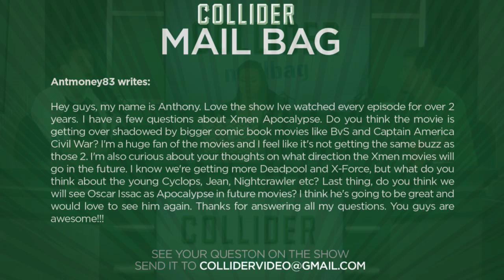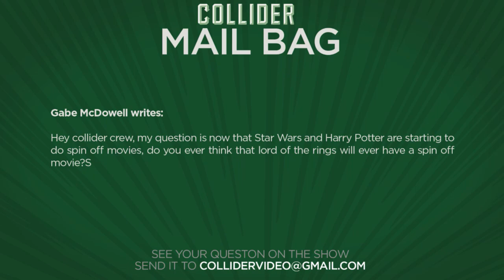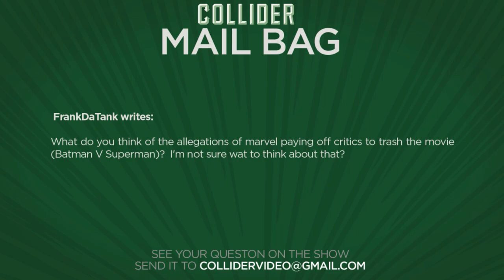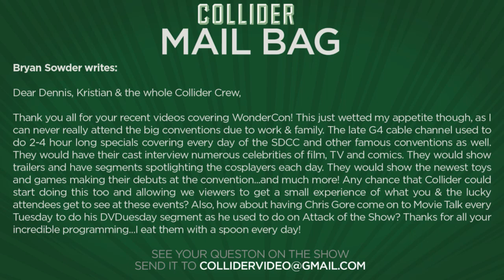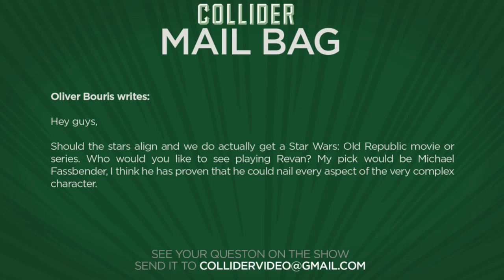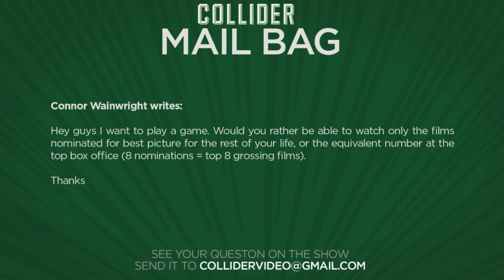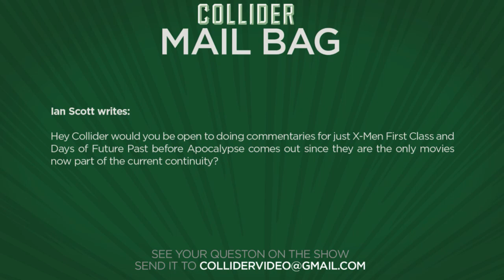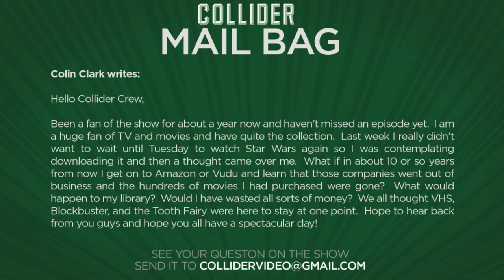Collider Mail Bag - Did Marvel Pay Critics To Trash Batman V Superman?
On this episode of Collider Mail Bag (April 9th, 2016) Kristian Harloff, Dennis Tzeng and Wendy Lee discuss the following:

·      Is X-Men: Apocalypse overshadowed by Batman v Superman and Civil War?

·      Will Lord of the Rings universe have a spin-off movie?

·      Allegations that Marvel paid off critics to trash Batman v Superman

·      Collider Video doing long shows from Comic Con

·      A Star Wars: Old Republic movie

·      Watching movies nominated for an Oscar vs box office blockbusters

·      What happens to movies if Amazon or Vudu go out of business

On this episode of Collider Mail Bag, Kristian, Dennis and Wendy discuss whether or not X-Men Apocalypse is getting overshadowed by bigger superhero movies, if Lord of the Rings could ever produce a spin-off movie; the allegations that Marvel paid off critics to trash Batman v Superman; the chances of a Star Wars: Old Republic movie and much, much more!